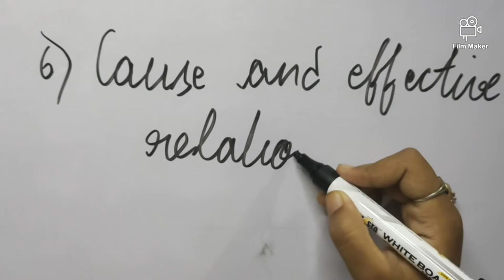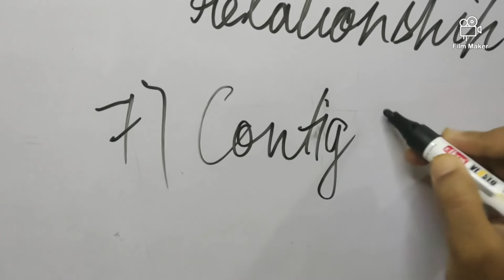Chapter 2 of business studies class 12 (30Days series)Day 3